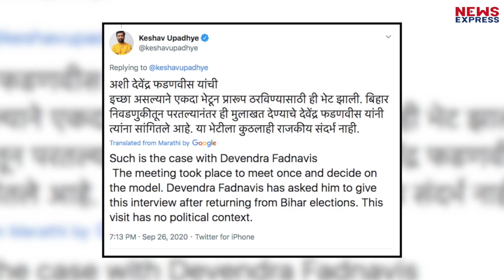Devendra Fadnavis से मुलाकात पर Sanjay Raut ने दी सफाई, दुश्मन मानने से किया इनकार !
शिवसेना प्रवक्ता संजय राउत ने जब राज्य के पूर्व सीएम देवेंद्र फडणवीस से मुलाकात की तो चर्चाओं का बाजार गर्म हो गया…हालांकि संजय राउत ने इस पर अपनी सफाई पेश की है और देवेंद्र फडणवीस को अपना दुश्मन मानने से इनकार किया है